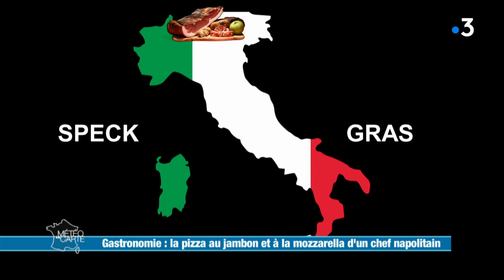Gastronomie : la pizza au jambon et à la mozzarella d'un chef napolitain - Météo à la carte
C'est l’un des plats préférés des Français, la pizza. S’il en existe de nombreuses recettes, notre chef du jour a misé sur les couleurs italiennes : blanc, vert et rouge. Comprenez, mozzarella, jambon et basilic. Un grand classique de la cuisine transalpine testé et approuvé par nos équipes.

Ingrédients :

- Roquette
- Speck
- Billes de mozzarella fraîches
- Tomates cerise
- Copeaux de parmesan

Préparation :

1/ Pour la pâte : mélanger levure, farine et sel dans l’eau.
2/ Bien malaxer la pâte et la laisser reposer plusieurs heures.
3/ Mixer les tomates pelées avec basilic et sel puis étaler la purée de tomate sur la pâte.
4/ Ajouter des morceaux de mozzarella et faire cuire la pâte 15 minutes à 200°C.
5/ Une fois cuite garnir la pizza : speck, roquette, tomate cerise, billes de mozzarella, parmesan.

Astuce du chef :

Préparer la pâte la veille pour bien laisser reposer.

Nicolo Campisi.

RÉAGISSEZ
Hashtag